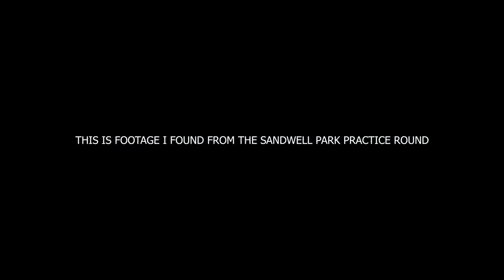Guess Who's Making Birdies Again... | Sandwell Park Golf Club Course Vlog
I join Steve Surry for another weekly match against Liam Robinson, this time with Smithy as his partner. We play Sandwell Park golf club in the Midlands and show you the last 5 holes in a course vlog format showing every single golf shot.
Social